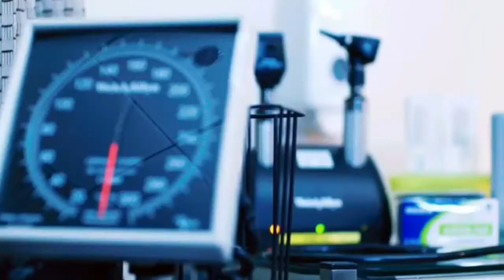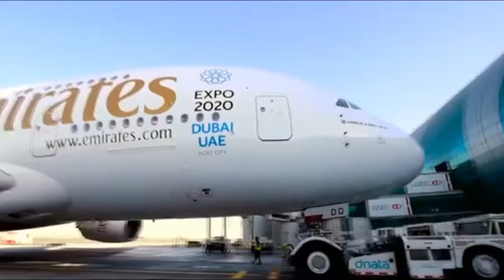Fly Emirates Super Women | Airbus A380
celebration of International Women’s Day, Dubai-based carrier Emirates airlines organized what it dubbed as “superwomen flight”, with more than 75 women from different nationalities handling the flight from the United Arab Emirates (UAE) to San Fransisco.From the catering, check-in and lounges to flight operations and engineering, everything was handled by women, even security, and ground handling.